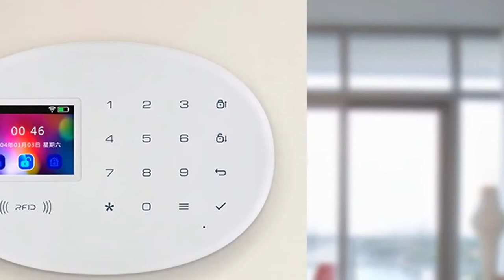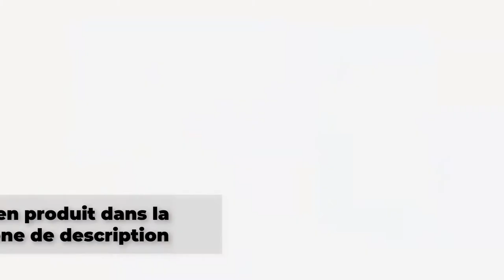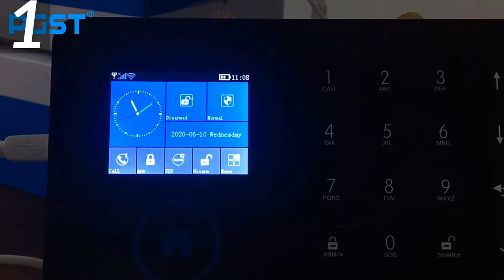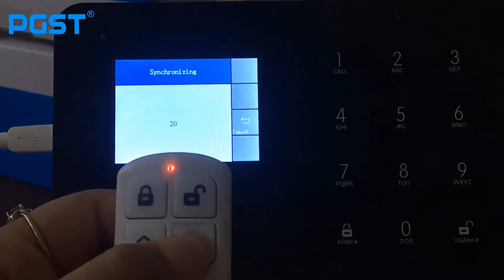Meilleurs Système d'alarme Systèmes de sécurité du bâtiment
1. systèmes de sécurité à domicile bluetooth
2. système de sécurité pour les maisons
3. systèmes de sécurité pour le bureau
4. avis sur le système de sécurité des anneaux
5. construire des systèmes de sécurité

La description:
Détacheur d'étiquette de sécurité uper 20000GS dissolvant d'étiquette de Golf aimant dissolvant d'étiquette de sécurité universelle détacheur de clé de verrouillage magnétique 100%
KERUI WIFI GSMx système d'alarme de sécurité à domicile intelligent avec 2.4 pouces écran tactile TFT APP contrôle capteur sans fil caméra IP cambrioleur
Système d'alarme PGST PG103 4G 3G GSM pour alarme de sécurité à domicile
Système d'alarme de sécurité UGARD WiFi 3G 4G ， Kit d'alarme antivol Tuya Smart Home avec détecteurs sans fil 433 MHz désarmer le bras à distance

C'est un très bon système d'alarme de sécurité à domicile, il est différent des anciens modèles.
Il s'agit d'un écran tactile (modèle couleur TFT 4,3 "), très pratique à utiliser. Il est de petite taille et prend très peu de place.
Prise en charge du téléchargement de l'application Tuya pour contrôler l'hôte, une carte SIM standard prenant en charge 2G / GSM et une connexion réseau Wi-Fi 802.11 b / g / n (2,4 GHz).
Toutes les vidéos sont faites à titre informatif uniquement pour l'acheteur.